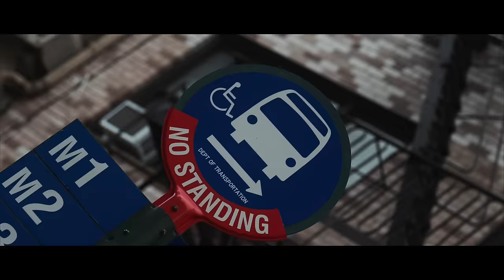The reason I went back to LA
Rule of Thirds Collection 01 is live now! Store closes in 5 days so check it out
Thanks to Wander for housing me and my friends in Wander Hollywood Hills! The house we stayed in was like a luxury hotel with the comfort of a vacation home. I highly recommend checking them out. Each house has stunning city views, hotel-grade amenities, state-of-the-art workstations, and 24/7 concierge service. This house was just stunning and sleeps up to 4.

RateMyDorm (write a dorm review?)